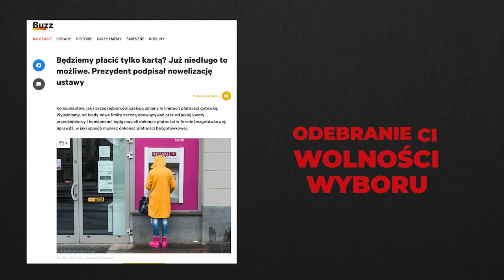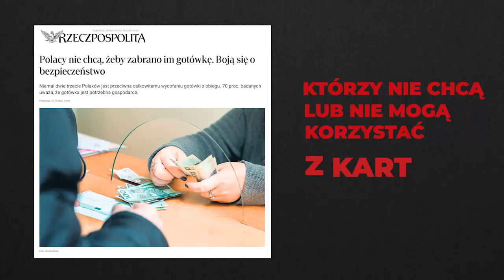Czy masz świadomość? (Nr 231) – Oko za oko, ząb za ząb Wojna na Bliskim Wschodzie – fakty i mity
Z Pawłem Rakowskim, współautorem książki „Liban – więcej niż przewodnik”, rozmawia Rafał Górski, redaktor naczelny Tygodnika Spraw Obywatelskich.

To jest wielka pułapka. Dla Izraela Liban to jest Wietnam.
Paweł Rakowski, dziennik „Fakt”

Dopiero po zakończeniu wojny niektóre z kłamstw wychodzą na światło dzienne i są podawane do publicznej wiadomości. Ponieważ jednak sprawa dotyczy przeszłości, a dzięki różnego rodzaju opowieściom i oświadczeniom planowany efekt został już dawno osiągnięty, mało kto kłopocze się badaniem faktów i ustalaniem prawdy.
Arthur Ponsonby, „Kłamstwa czasów wojny”

Zasada pierwsza: My nie chcemy wojny; Zasada druga: Tylko druga strona jest odpowiedzialna za wojnę; Zasada trzecia: Wróg ma oblicze diabła; Zasada czwarta: Bronimy słusznej sprawy, a nie partykularnych interesów; Zasada piąta: Wróg świadomie stosuje okrutne środki; my popełniamy tylko niechciane błędy; Zasada szósta: Wróg używa zakazanej broni; Zasada siódma: Ponosimy niewielkie straty, straty naszego wroga są ogromne; Zasada ósma: Artyści i intelektualiści wspierają naszą sprawę; Zasada dziewiąta: Nasza sprawa jest święta; Zasada dziesiąta: Ci, którzy kwestionują propagandę, są zdrajcami.
 Anne Morelli, „Podstawowe zasady propagandy wojennej”

1. Co się dzieje na Bliskim Wschodzie, czego nie usłyszymy w przekazach polskich mediów głównego nurtu?
2. Jakie są trzy najważniejsze mity o Bliskim Wschodzie, które powielają „eksperci” w polskich mediach, i jakie są odpowiadające im fakty?
3. Kto korzysta, a kto traci, na konflikcie bliskowschodnim?
4. Co jest dla Pana najbardziej przerażające w tej wojnie?
5. Co zwykły Kowalski powinien wiedzieć o Lewancie, żeby nie dać się propagandzie aktorów biorących udział w wojnie na Bliskim Wschodzie?
6. Jak to się dla nas wszystkich skończy?
7. Jakiego ważnego pytania nikt jeszcze Panu nie zadał w tematach o którym rozmawiamy? I jaka jest na nie odpowiedź?

Paweł Rakowski – absolwent Instytutu Etnologii i Antropologii Kulturowej Uniwersytetu Warszawskiego oraz Instytutu Bliskiego i Dalekiego Wschodu Uniwersytetu Jagiellońskiego. Dziennikarz mieszkający w krajach Bliskiego Wschodu, komentator polityki bliskowschodniej. Interesuje się polską myślą polityczną i historyczną, Kościołami orientalnymi, krainami od Iranu po Suez, geopolityką, mniejszościami etnicznymi i religijnymi w Lewancie, konfliktem arabsko-izraelskim, myślą i ideą konserwatywną. Współautor książki „Liban – więcej niż przewodnik” i autor książki o Hamasie i wojnie w Strefie Gazy (w przygotowaniu).